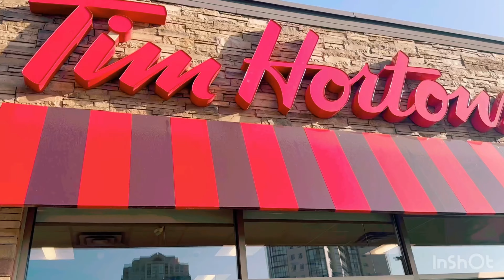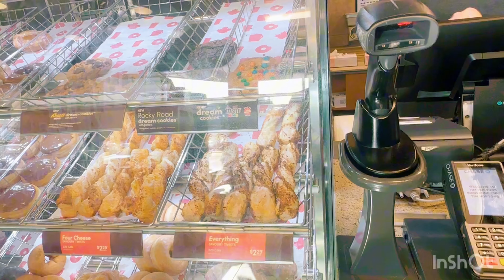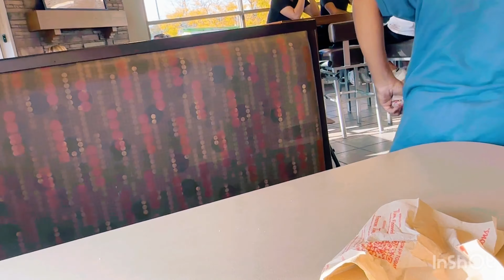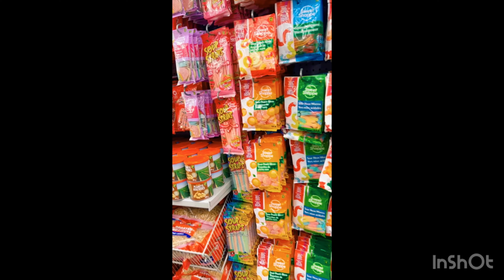A random day in my life|Cooking & Grocery shopping|Tim Hortons🇨🇦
Cooking
Grocery
Tim Hortons